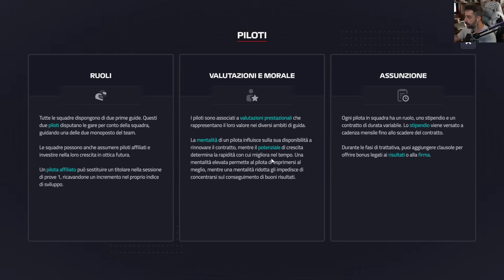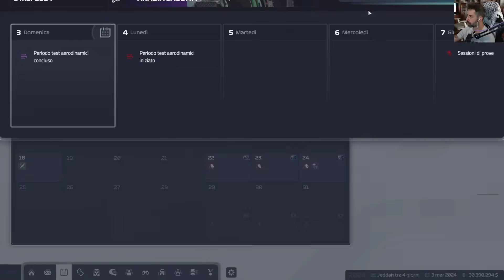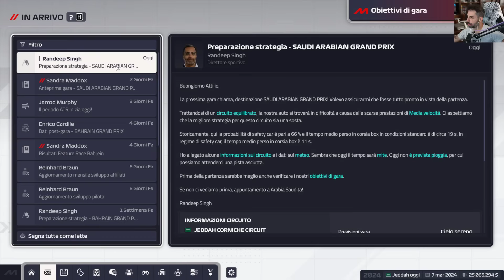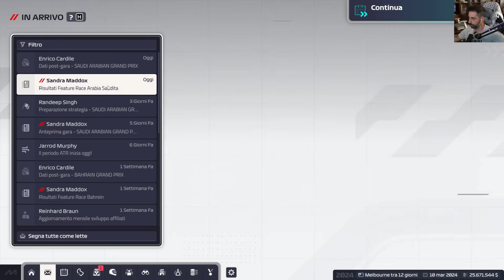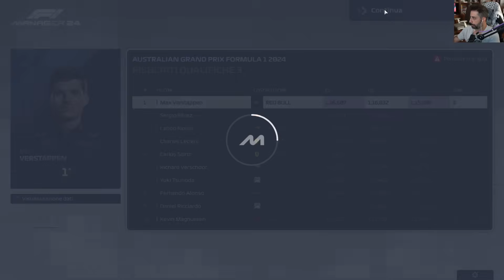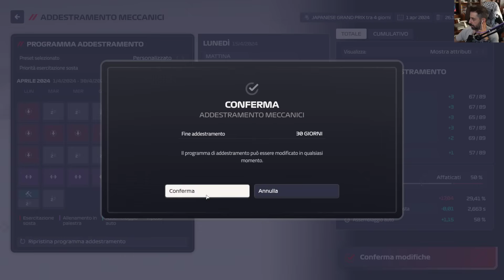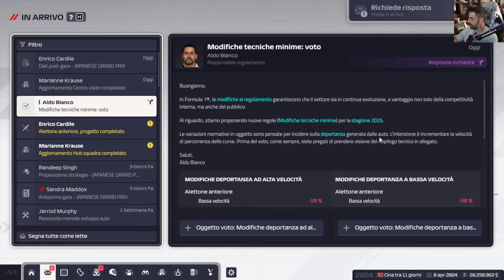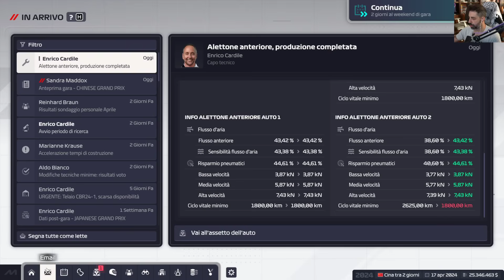F1 Manager 2024 - Gameplay ITA - PORTIAMO LE PRIME MIGLIORIE - 03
Oggi con f1manager2024 andiamo a testa bassa in modo da raggiungere le prime migliorie ai componenti fondamentali come gli alettoni e diamo anche un'aggiornata ad alcune strutture.

► PC
Scheda Madre